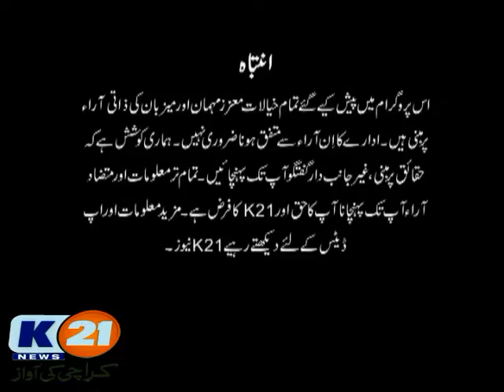K21 News Karachi ki Awaz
News Line With Aftab Mugheri Date 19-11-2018 Monsday